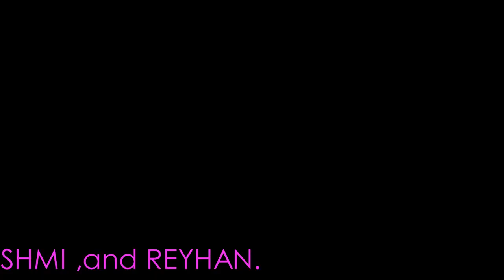A song on the theme" Gratefulness "